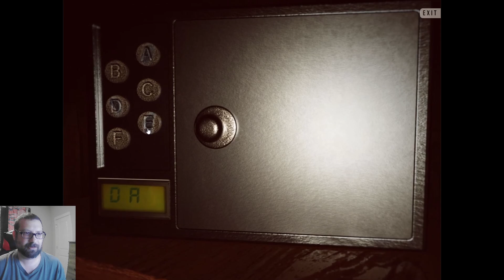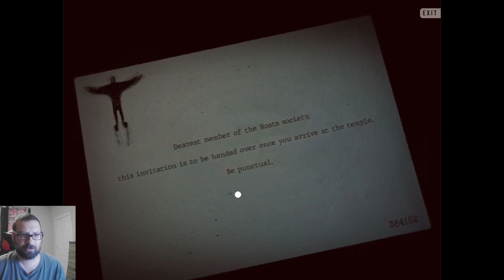Don't Lose Your Head (Invitationem)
Trapped in a spooky house with monsters and masked loonies.